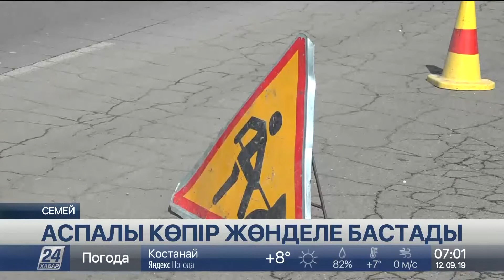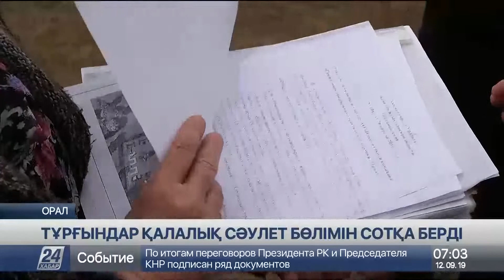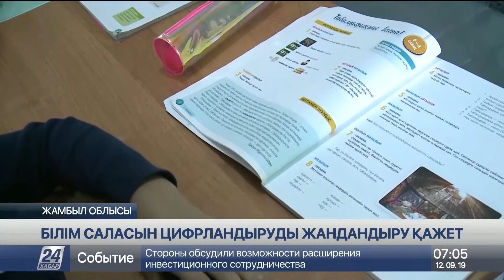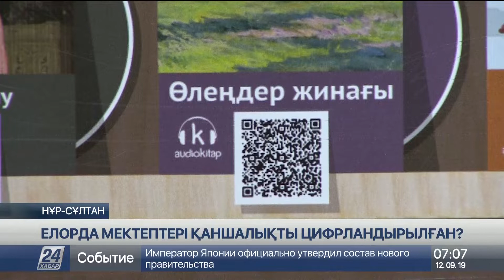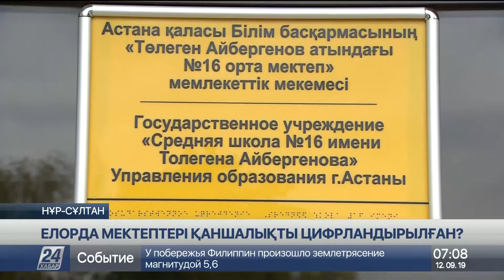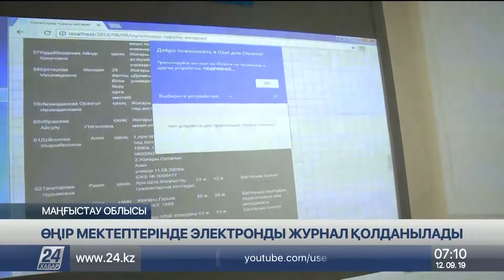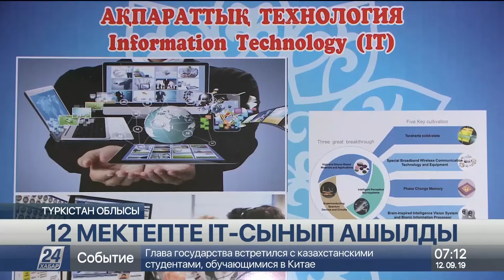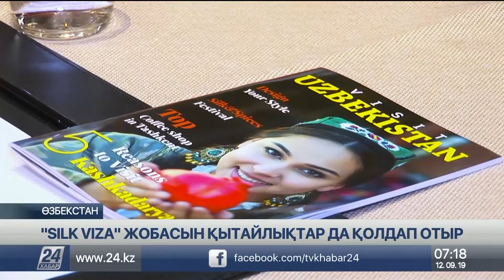12 Қыркүйек 2019 жыл - 07.00 жаңалықтар топтамасы